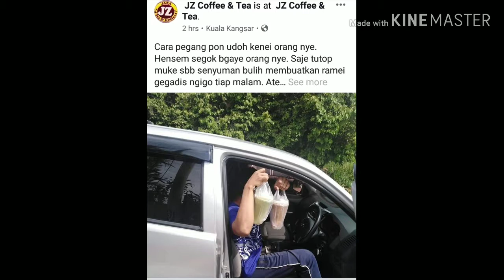Minuman jz coffee 19km ulang alik hari hari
Jom jz coffee